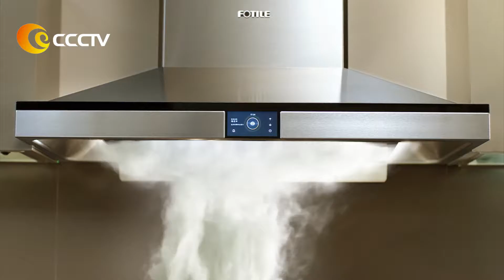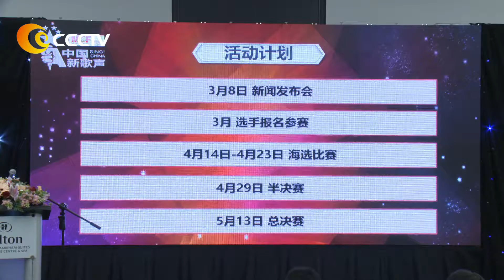《2017中國新歌聲》多倫多賽區海選正式打響